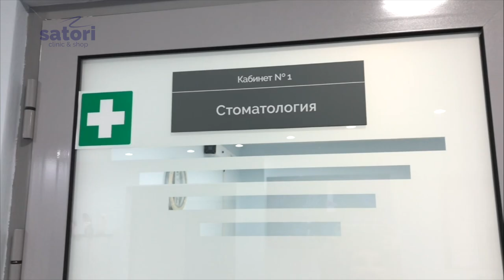Стоматология Сатори в Самаре | лечение и протезирование зубов, имплантация и брекеты Самара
Рады представить вашему вниманию нашу команду, которая каждый день делает людей счастливее. Наши первоклассные специалисты помогут сделать ваши зубы здоровыми, а улыбку красивой. Мы знаем, как сделать лечение зубов безболезненным и комфортным, качественным и эффективным. Если вы ищите клинику с уютной обстановкой, доброжелательным отношением и высококлассным сервисом, то приходите к нам на прием! Мы с радостью вам поможем!

г. Самара, ул Ново-Вокзальная 176

У  нас проводится имплантация зубов, брекеты, лечение зубов, протезирование зубов Самара.